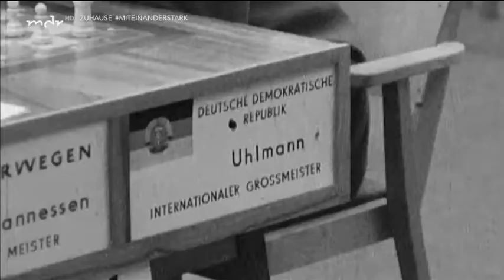Einst gegen Guevara und Fischer: Das DDR Schach Genie Wolfgang Uhlmann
Der Schachgroßmeister Wolfgang Uhlmann erzählt aus seinem Leben.